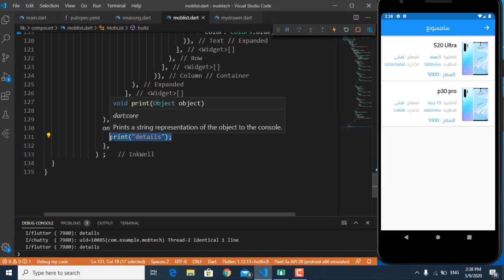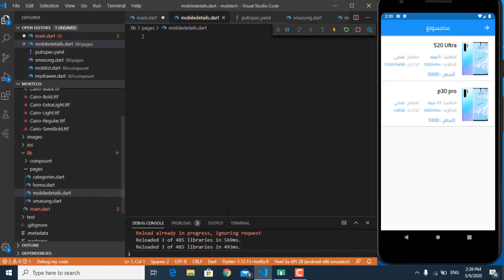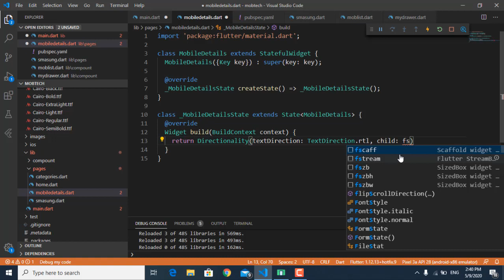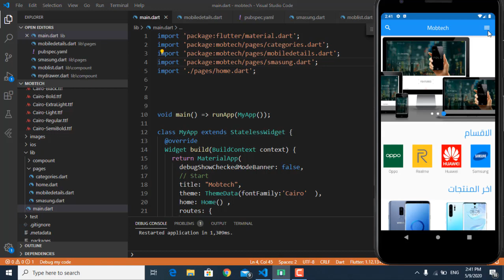24 Create Page Details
يمكنكم دعم القناة من خلال حسابي على باتريون

شرح flutter
كورس flutter
دورة flutter
تعلم flutter
courser flutter
learn flutter
tutorial flutter